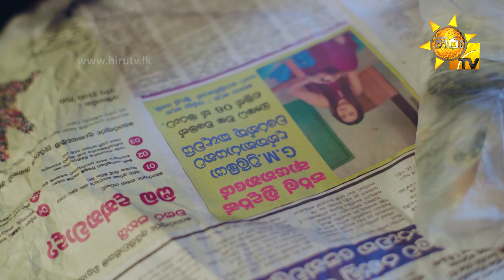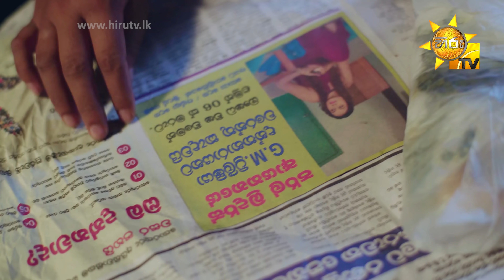Shadow - ෂැඩෝ | Episode 46 | 2022-02-07